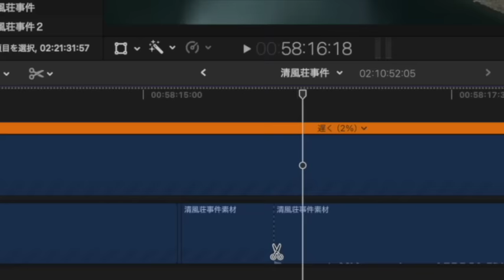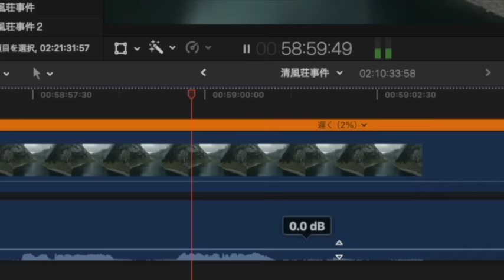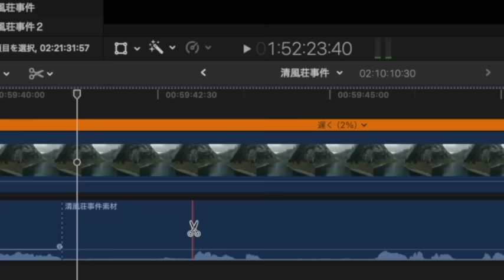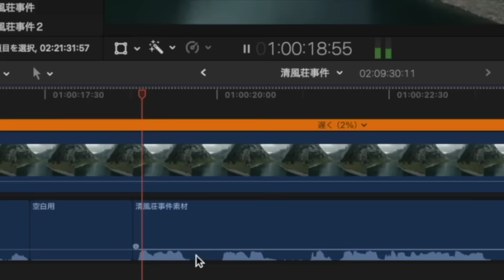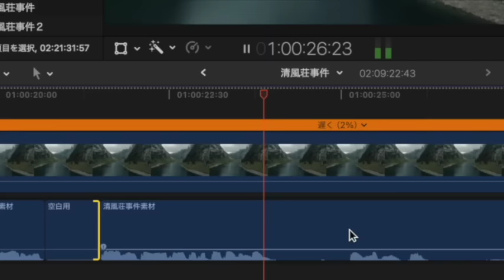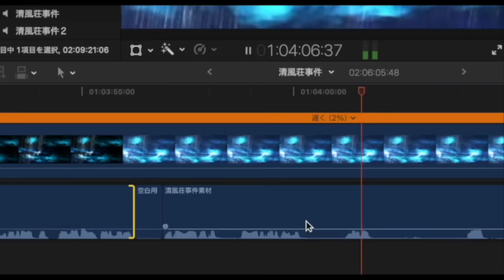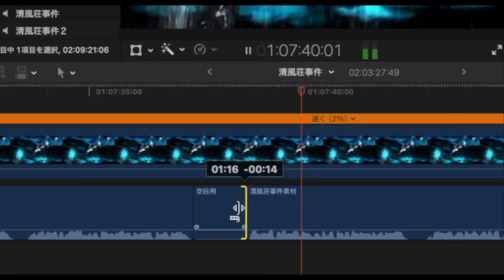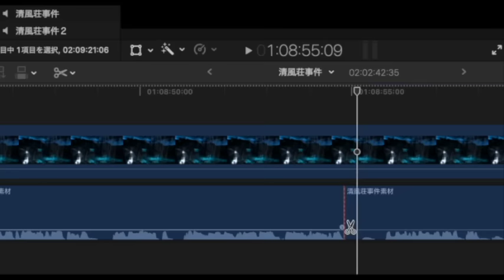【朗読/小説/ミステリー】松本泰/清風荘事件【大人の読み聞かせ】